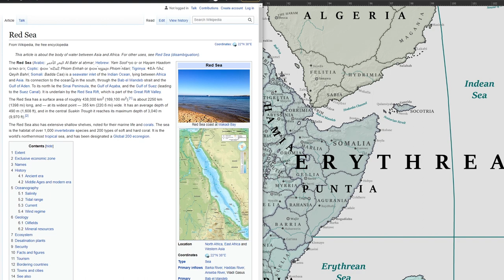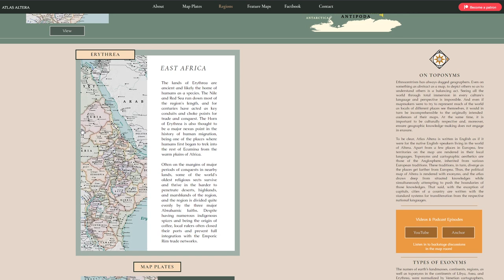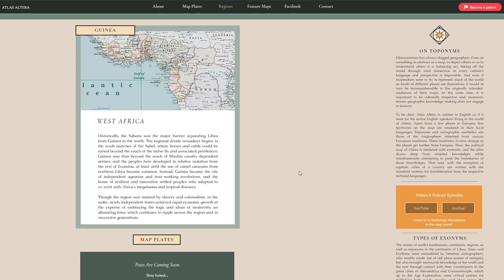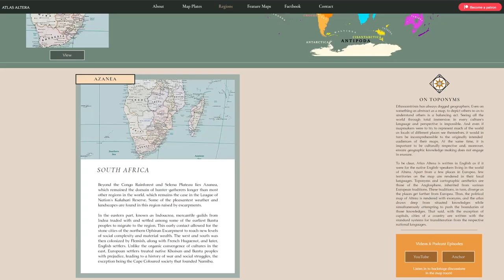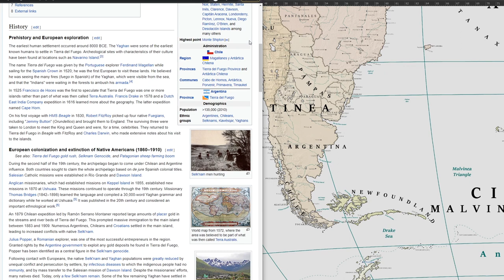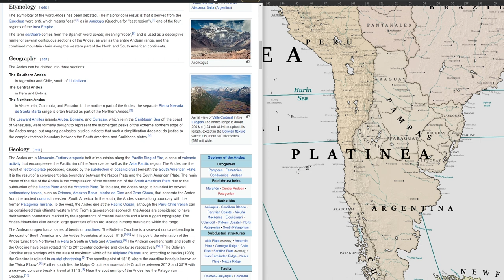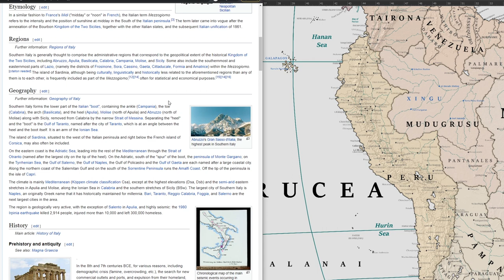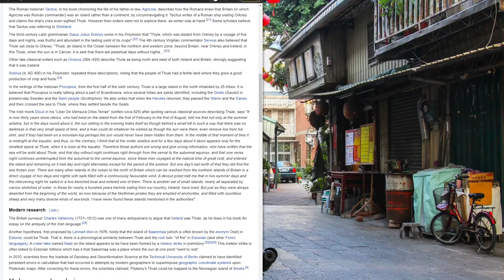Origins of Regions - Toponyms | Map Room Ramblings #12 | Atlas Altera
Following episodes 11 and 2, we now turn to exploring how and why the different regions of the world of Altera got their names.  Other topics covered: the four ways to divide the continent of Africa; Eritrea as an exonym; Nubia's Baqt treaty's connection to the Zanj Rebellion in Mesopotamia;  Zanj, Zanzibar, and Azania as cognates, and Sudan as an analogous term; defining the new boundaries for Asia; the many possible etymologies of Siberia; reapplying the Greco term Taprobana to Australia; how places like Guinea, Ethiopia, Thule, and Hesperia were geographic moving targets until recently; the emerging political geography of Turtle Island; and lamentations for missed opportunities of basing regional names on Tierra del Fuego, Andina, and the Caribbean.

Tired of learning geography and history in an uninspired world? Atlas Altera is a creative exercise that repaints the world while going hardcore on real geography, anthropology, linguistics, and history.